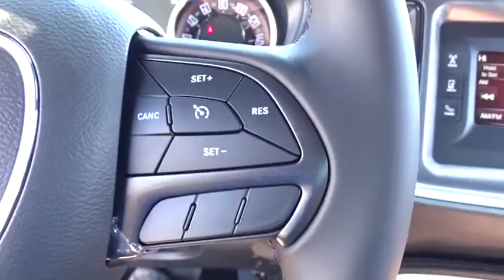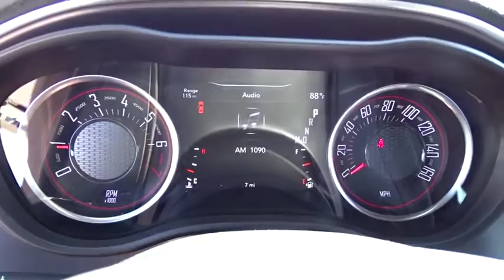2017 Dodge Challenger Costa Mesa, Huntington Beach, Irvine, San Clemente, Anaheim, CA CL73148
2017 Dodge Challenger